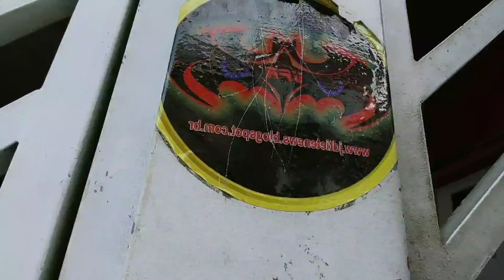VPR 21 Relatório a comunidade e ao Prefeito Ricardo Nunes